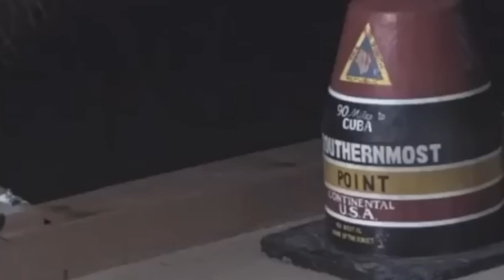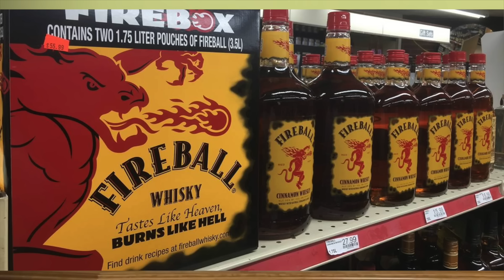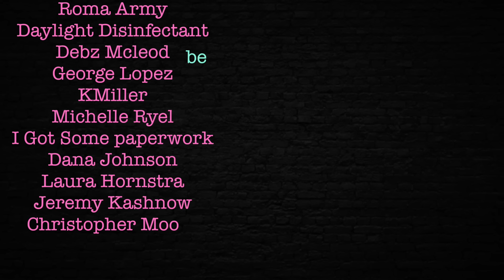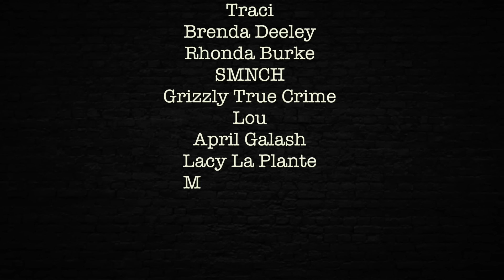Innocent Lives Matter! The Treehouse KlLLING: True Crime Documentary! Tyrone Tucker Key West Florida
Drip Drop is back discussing a passing away case from Key West, Florida! Franklin Tyrone Tucker is accused of passing away a man in the Florida Keys. The State says Tucker allegedly stabbed a man inside a Stock island treehouse. Tucker has been representing himself at trial and has maintained his innocence for 6 years. The surviving victim says he didn't do it! Watch until the end of the video for updates! Browse around this channel for more must see True Crime content! p.s. Please no crying at the circus.